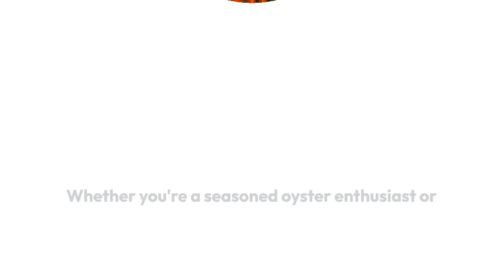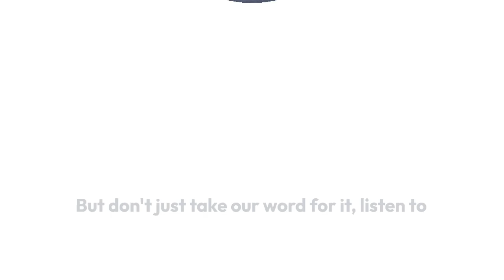Your Ultimate Destination for Fresh Seafood in San Francisco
Introduction:
Are you ready to embark on a seafood adventure like no other? Look no further than Sun Fat Seafood Company, a hidden gem nestled in San Francisco's bustling Mission district. With a legacy spanning over three decades, Sun Fat Seafood is renowned for its unwavering commitment to delivering the freshest and most diverse selection of seafood in the city.
The Market:
Step through the doors of Sun Fat Seafood, and you'll be greeted by a vibrant display of marine treasures, from succulent live crabs to exquisite sashimi-grade fish. The market's cleanliness and efficiency are a testament to its dedication to quality and customer satisfaction. As you browse through their selection, the knowledgeable staff stands ready to assist you, offering expert advice on everything from selecting the perfect fish to sharing cooking tips and recipes.
Oyster Variety:
One of the true highlights of Sun Fat Seafood is their exceptional variety of oysters, sourced from pristine waters to ensure the highest quality. Whether you're a seasoned oyster enthusiast or a newcomer to the world of bivalves, Sun Fat Seafood promises an unforgettable experience.
Customer Services:
If you're planning a seafood feast at home, their skilled staff will gladly gut and fillet your fish to your specifications. Customers flock to Sun Fat Seafood for its unbeatable freshness and affordability. During Dungeness crab season, the market becomes a lifeline for locals seeking the season's bounty.
Amenities:
In addition to their stellar seafood selection, Sun Fat Seafood also offers convenient amenities such as Pescatarian options and accepts major forms of electronic payment.
Customer Testimonials:
But don't just take our word for it! Listen to what our customers have to say:
Gillian Gail A. from the San Francisco Bay Area is enamored by the market's wide variety and meticulous cleanliness.
Phoebe C. commends the friendly and helpful staff, making her shopping experience a delight.
Victoria C. appreciates the assistance in selecting the freshest oysters for her culinary creations.
Angelos K. considers Sun Fat Seafood a true neighborhood gem, offering unparalleled quality and selection.
Conclusion:
For a seafood shopping experience that transcends the ordinary, venture into Sun Fat Seafood Company in San Francisco's vibrant Mission district. Whether you're a discerning seafood connoisseur or simply seeking a fresh and flavorful meal, Sun Fat Seafood promises to tantalize your taste buds and ignite your culinary imagination. So why wait? Immerse yourself in the tantalizing world of Sun Fat Seafood Company today and discover a seafood paradise like no other!